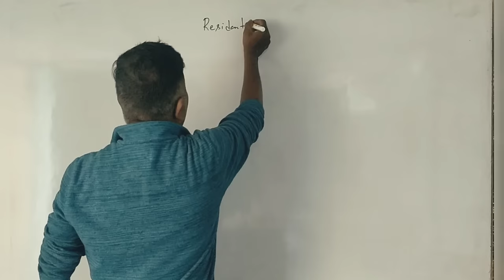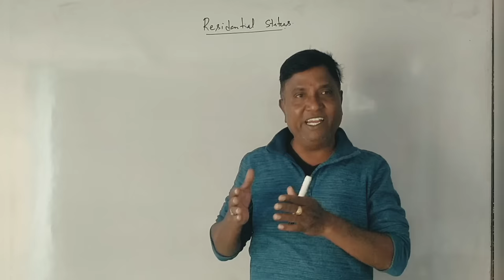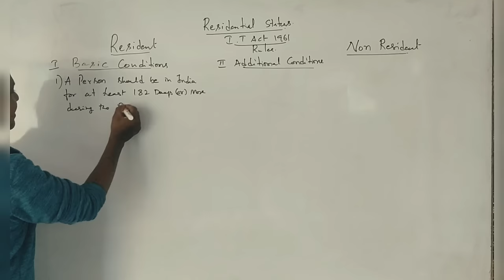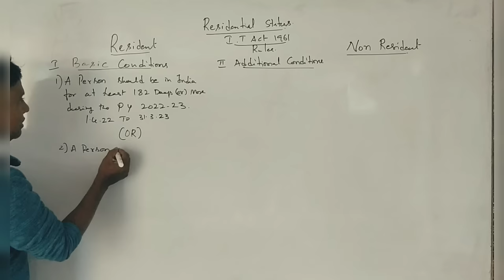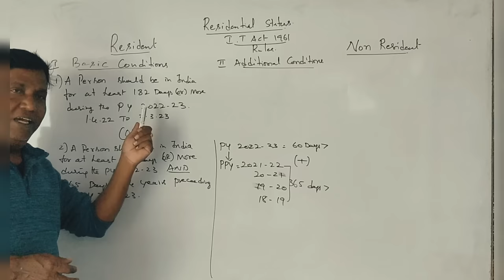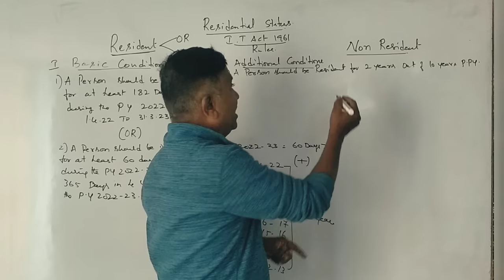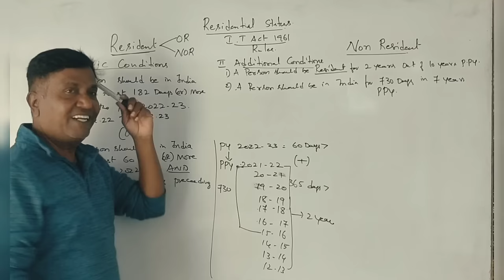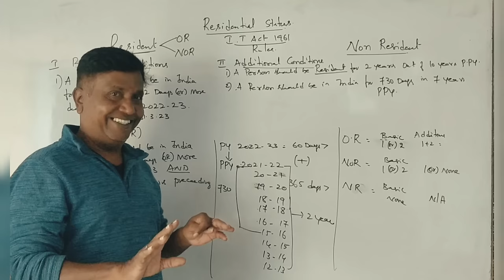IT-1 (A.Y 2023-24) NEP Syllabus Part 1 - Residential Status - Introduction By Srinath Sir